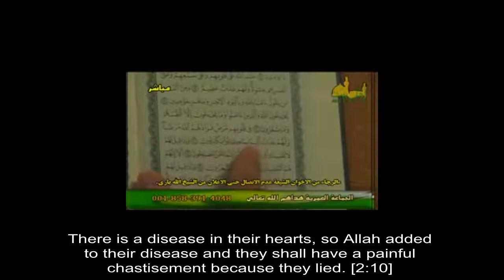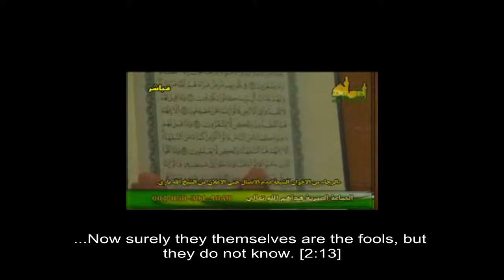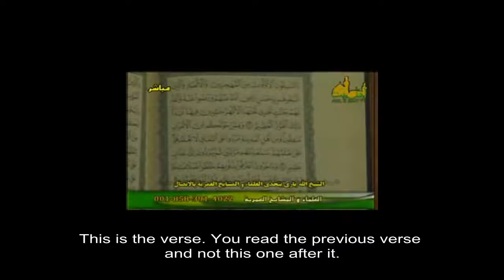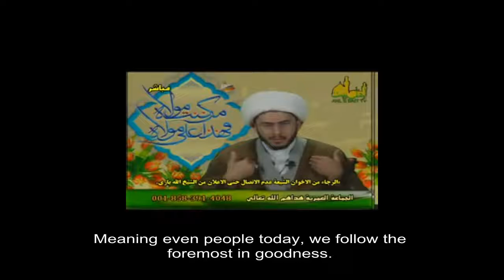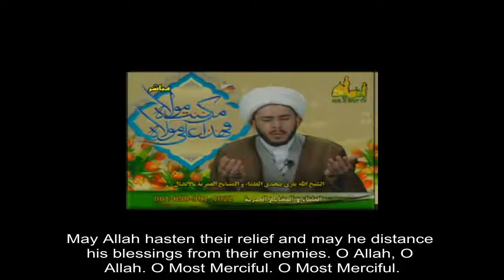Sheikh Hasan Allahyari - the Qur'anic Status of the Companions